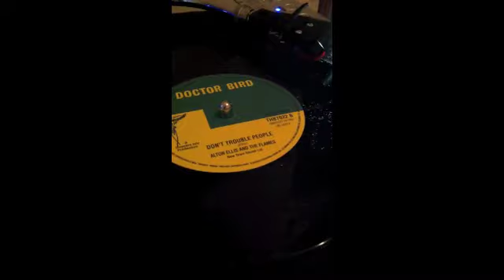DON'T TROUBLE PEOPLE - ALTON ELLIS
The latest new release from Trojan